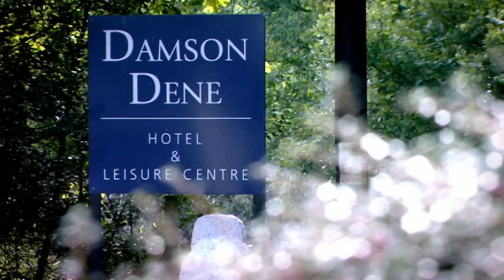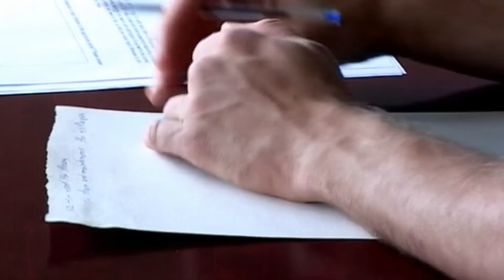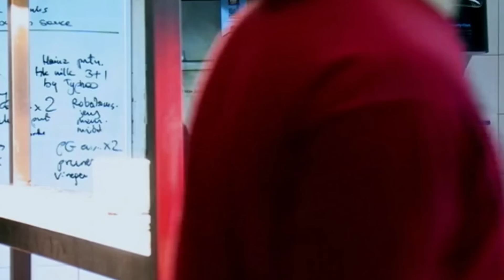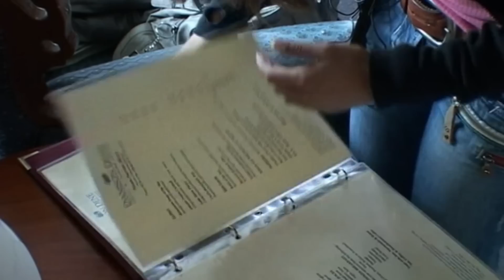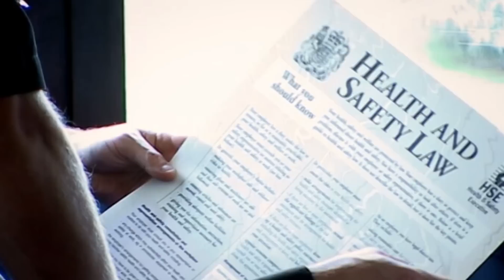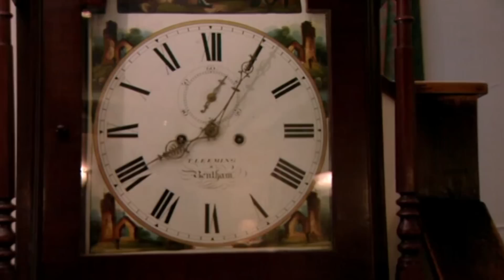The Proposal | S01 E01 | Full Documentary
A man from Essex nervously prepares to propose to his girlfriend, and a fellow guest awaits the results of a test for cancer. Meanwhile, manager Wayne Bartholomew is at a loss as he tries to deal with new assistant Amos, whose enthusiasm greatly outweighs his abilities

Documentary following life at the Damson Dene, a three-star hotel in the Lake District, as staff try to keep holiday-makers happy during a busy summer season. Season two switches to the Grosvenor in sunny Torquay, where manager Mark tries to keep control over troublesome guests, and even more troublesome staff!